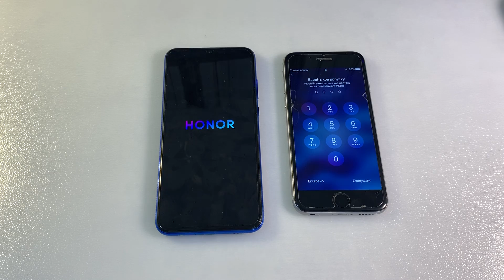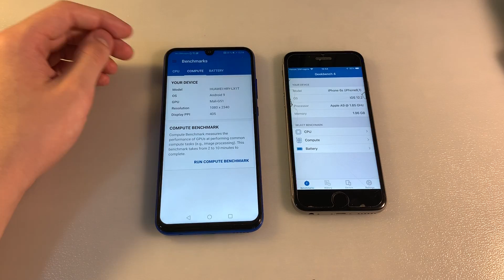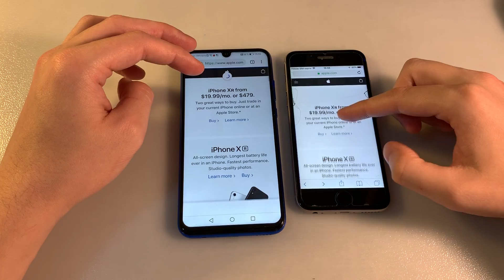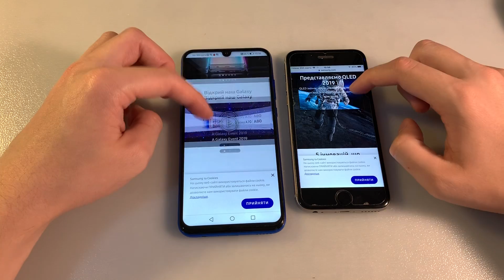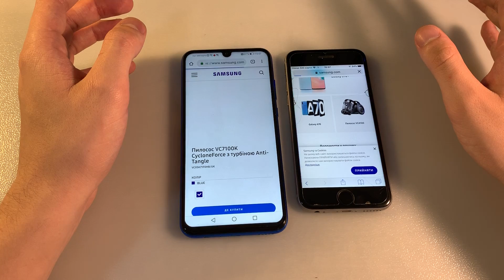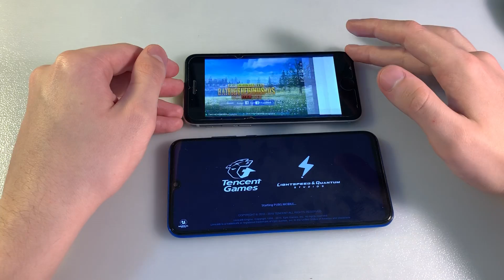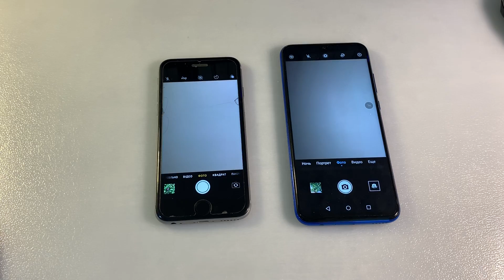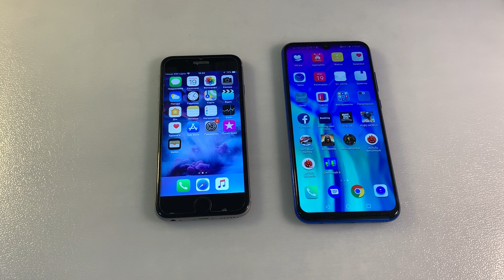Honor 10i vs iPhone 6S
Цена и наличие (Украина)
ekatalog
iPhone 6S